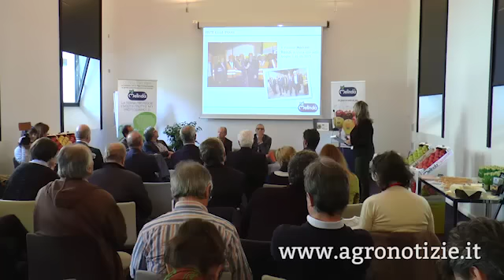Melinda presenta le celle ipogee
- Le celle Ipogee di Melinda a Rio Maggiore a Predaia (Tn), unico caso al mondo di conservazione delle mele fresche in atmosfera controllata grazie alle capacità geotermica della rocca, all'interno di gallerie scavate nella roccia a 300 metri di profondità. E i vantaggi si vedono sia dal punto di vista ambientale che da quello economico

In questo video: intervista a Franco Paolo, responsabile del reparto di lavorazione di Melinda

Intro-­outro: soundtrack by GuitarsState via EnvatoMarket­AudioJungle